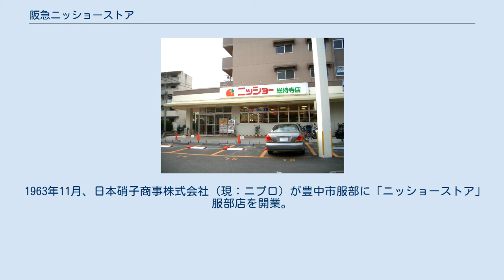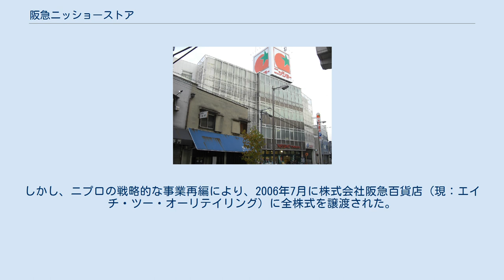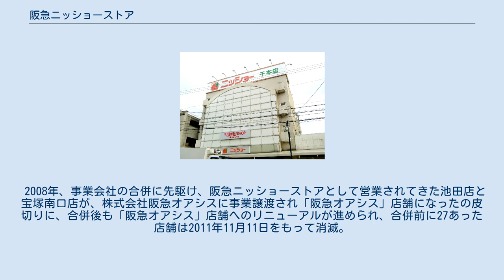阪急ニッショーストア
阪急ニッショーストア緑地公園店（〜2011年11月11日迄、2011年11月12日付で阪急オアシスにリニューアル） 旧阪急ニッショーストア本社 （旧豊中店、〜2008年9月30日迄、2008年10月1日付で阪急オアシスにリニューアル、現・阪食本社） 旧阪急ニッショーストア茨木駅前店（〜2008年9月30日迄、2008年10月1日付で阪急オアシスにリニューアル、後に店舗建替え） 旧阪急ニッショーストア千本店（2009年1月26日撮影、現在は阪急オアシスにリニューアル） 旧阪急ニッショーストア千本店（2009年1月26日撮影、現在は阪急オアシスにリニューアル） 旧阪急ニッショーストア南茨木店（〜2011年2月9日迄、2011年2月15日付で阪急オアシスにリニューアル） 旧阪急ニッショーストア総持寺店 （〜2008年12月11日迄、2008年12月12日付でパワープライスにリニューアル、のちに阪急オアシスに再度リニューアル） 阪急ニッショーストア（はんきゅうニッショーストア）は、かつてエイチ・ツー・オー リテイリンググループ（阪急阪神東宝グループ）の株式会社阪食が、京阪神地区を中心に展開していたスーパーマーケット。
 当項目では、2008年9月30日まで存在した株式会社阪急ニッショーストアについても解説する。
 1963年11月、日本硝子商事株式会社（現：ニプロ）が豊中市服部に「ニッショーストア」服部店を開業。
 以後ニプロのストア事業部として運営され、2001年6月1日には子会社として分社独立した。
しかし、ニプロの戦略的な事業再編により、2006年7月に株式会社阪急百貨店（現：エイチ・ツー・オーリテイリング）に全株式を譲渡された。
 阪急百貨店の傘下となったと同時に、店名・運営会社社名とも、名称を「阪急ニッショーストア」とした。
 2006年（平成18年）9月1日付で食品事業グループを統括する中間持ち株会社として株式会社阪食が設立され、同社の子会社となった。
 2008年（平成20年）10月1日付けで当時同じく阪食の設立した当時から子会社であった阪急オアシス、阪急ファミリーストア、阪急フレッシュエールとともに計4社が阪食に吸収合併されたため、阪食が運営する食品スーパーの店舗ブランドとなった。
 2008年、事業会社の合併に先駆け、阪急ニッショーストアとして営業されてきた池田店と宝塚南口店が、株式会社阪急オアシスに事業譲渡され「阪急オアシス」店舗になったの皮切りに、合併後も「阪急オアシス」店舗へのリニューアルが進められ、合併前に27あった店舗は2011年11月11日をもって消滅。
48年間の歴史に幕が下りた。
 なお、ニッショーストアのCIであったトマトマークは、阪急オアシスおよび阪急ファミリーストアのCIとして存続している。